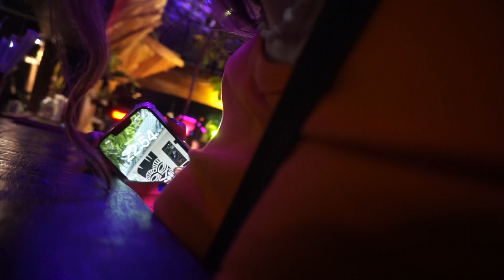Bali | Ubud, monkey forest, traditional dance and reunited with Hannah!! 🇮🇩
Hello everyone!

here is a vlog from my short four days in Bali. Get ready because the next vlogs that are coming re my best yet! I love you all and I hope you are enjoying the new content.

hotel : Anumana Ubud